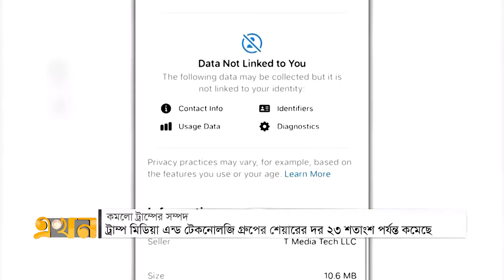প্রেসিডেন্ট দৌড়ে কামালার প্রবেশেই বড় ধাক্কা খেল ট্রাম্প! | Donald Trump Net worth | Ekhon TV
Our Office Address:
EKHON TV
City Park Lane
19, Hatkhola Road, Wari
Dhaka-1203
Bangladesh